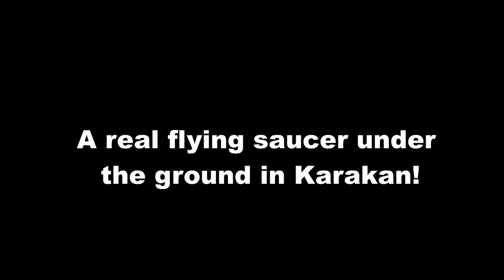Real flying saucer was found in Karakan! UFO under the ground!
I have prepared a material for you on a rather interesting occasion. During the excavation, a real flying saucer was discovered. The layer in which this potential UFO was found lies deeper than the mammoth bones were found. What's it? A petrified object or something else? Let's try to figure it out! don't forget to write your opinion in the comments!

For those who can and want to help my video blog,
Композиция "Atlantis" принадлежит исполнителю Audionautix.